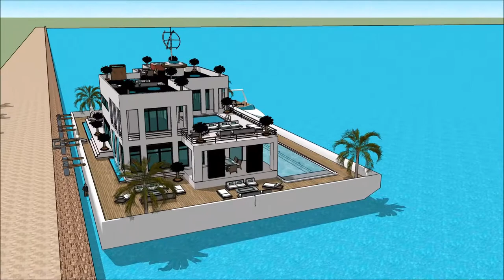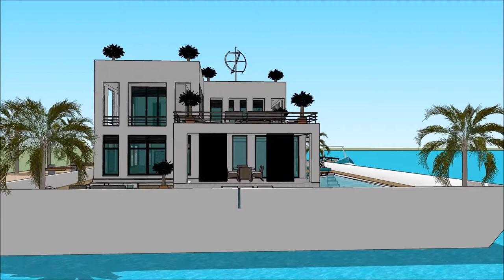لوکس ترین خانه های جهان عروسی لوکس طراحی معماری و شهری معماری طراحی مد طراحی معماری خانه River Desi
The floating house villa houseboatzania launching an innovative high-end luxury yacht floating house villa mansion home design potentially as a display of exhibition of the لوکس ترین خانه های جهان عروسی لوکس طراحی معماری و شهری معماری طراحی مد طراحی معماری خانه  River Desi.

The collection of the Floating house villa houseboatzania concept of لوکس ترین خانه های جهان عروسی لوکس طراحی معماری و شهری معماری طراحی مد طراحی معماری خانه  River Desi consists of high luxury and architectural art pieces in minimalism combined with living on the waterfront of the harbour.

The floating house villa mansion yacht design has the basis to sustain living with high standards and contemporary structural design لوکس ترین خانه های جهان عروسی لوکس طراحی معماری و شهری معماری طراحی مد طراحی معماری خانه  River Desi with numerous of prospects for excessive living and celebrating the desire of life worldwide: